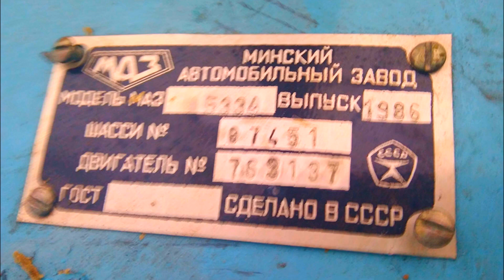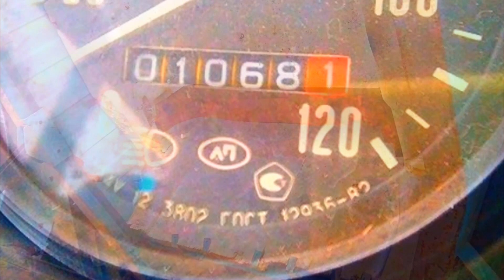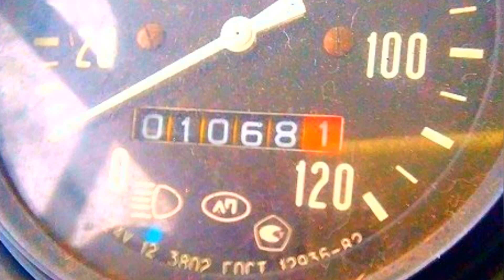ЭТО НАДО ВИДЕТЬ! НАЙДЕНА Kaпcyла вpeмени МАЗ-5334 1986 года с пробегом 1068 км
Прочитав заголовок многие из вас с восторгом кликнули на него, чтобы посмотреть на 33-летний МАЗ, который всю свою жизнь простоял в гараже. Вот только внешний вид явно отличается от того, что мы ожидали увидеть, не правда ли?

Тем не менее, внимательный разбор фотографий позволяет нам сделать предположение, что этот грузовик действительно может быть находкой авто-коллекционера. А может быть и нет. Давайте разбираться вместе!

Да, его кабина выглядит достаточно потрепанной для такого мизерного пробега. Kaпcyла вpeмени: МАЗ-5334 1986 года с пробегом 1068 км Но не забывайте, что грузовику уже 30 лет, большую часть из которых он, возможно, простоял на улице под палящим солнцем, проливным дождем и снегом. От этого краска выцвела, а местами появилась ржавчина. Но обратите внимание, что двигатель находится в довольно неплохом состоянии.

Kaпcyла вpeмени: МАЗ-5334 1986 года с пробегом 1068 кмНа фотографии ниже - тот самый спидометр, на одометре которого замерла цифра 1068 километров. Есть, конечно предположение, что это уже второй круг одометра (т.е. пробег минимум 101068 км) или спидометр просто перестал работать в какой-то момент. Да, такое действительно возможно, но не торопитесь с выводами.

Kaпcyла вpeмени Посмотрите на запасное колесо. На нём сохранились заводские пупырышки, что может означать лишь то, что данная шина ни разу не эксплуатировалась. Но это не отрицает тот факт, что её сюда поставили потом. Кстати, состояние шин на грузовике тоже близко к идеальному. Еще один плюс в столбик оригинальности пробега грузовика.

Kaпcyла вpeмени  МАЗ-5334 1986 года с пробегом 1068 км Важным элементом под капотом является наличие заводского пенопласта, служащего термо- и звукозащитой кабины. Если вы немного погуглите, то обнаружите, что этот элемент при эксплуатации грузовиков быстро приходил в негодность. И даже на конверсионных грузовиках он выглядит намного хуже.

И если вы подумали, что этот элемент могли изготовить вручную позже, то это вряд ли: достаточно посмотреть на сложную формовку в углах, чтобы понять, что он заводской.

МАЗ-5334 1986 года с пробегом 1068 км Kaпcyла вpeмени   Состояние колесных арок также радует. Ржавчины практически нет, зато видны следы заводской точечной сварки.

 В кабине(Kaпcyла вpeмени: МАЗ-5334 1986 года с пробегом 1068 км) сохранились всевозможные мелкие детали, например, крючок для одежды на задней стенке кабины (он белого цвета в углу) или выключатель света рядом с местом водителя. Грязь на окнах может быть остатком клея, которым заклеивали окна, чтобы солнечный свет не попадал внутрь и не разрушал интерьер.

 Что же в итоге? Я склоняюсь к тому, что этот грузовик действительно может иметь пробег 1068 километров,(Kaпcyла вpeмени: МАЗ-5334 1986 года с пробегом 1068 км) или около того. Он либо работал на территории какого-то предприятия с пробегами, не превышающими пару километров, либо находился на консервации. Хотя, я не исключаю вероятности, что всё это очень качественный обман и попытка выдать желаемое за действительное.

А что думаете вы? Капсула времени или обман?